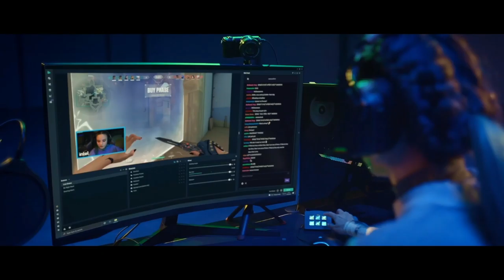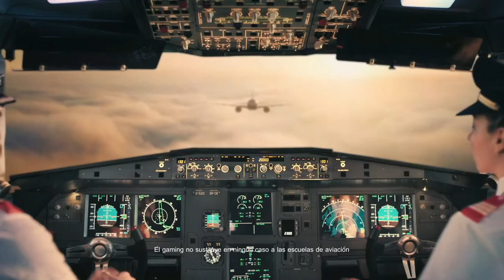BIS ESPORTS vs QLASH SPAIN | JORNADA 9 | LIGA NEXO 22/23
Sigue la LigaNexo, la competición amateur por excelencia donde los diez mejores equipos del ranking del CircuitoTormenta de League of Legends se enfrentan con el objetivo de declararse campeones.

BIS ESPORTS vs QLASH SPAIN - Novena jornada del Split 1 de Liga Nexo.